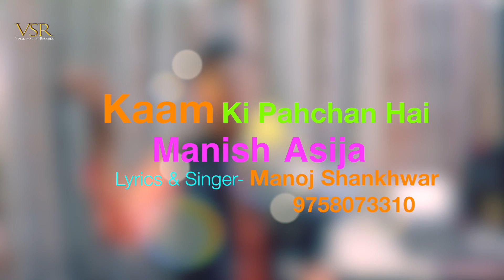Kaam Ki Pahchan Hai Manish Asija || Manoj Shankhwar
Lyrics & Singer- Manoj Shankhwar